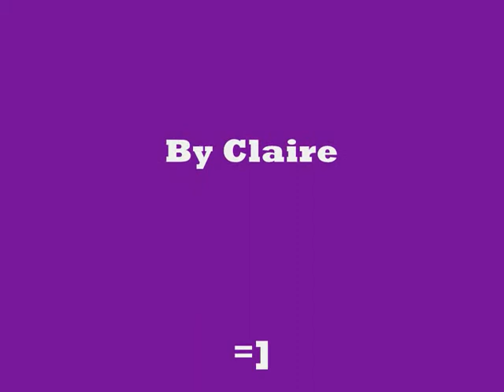8r St joe's !!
Pics of most of 8R!
St Joseph's Middle, Hexham!
xxx